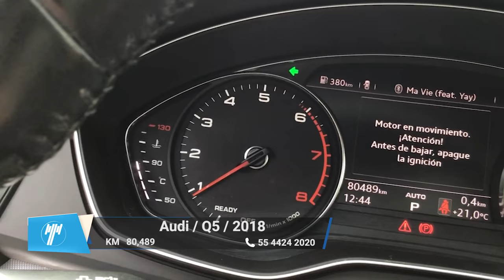Audi / Q5 / 2018 - 10374